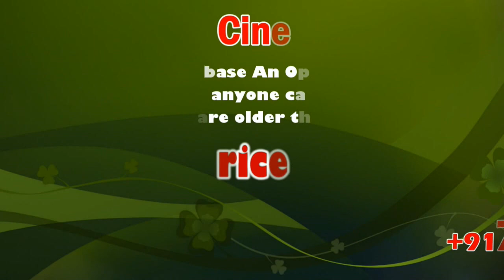Dindigul C.Sreenivasan Press Meet at Madurai | sicp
மதுரையில் வருவாய்த்துறை பேரிடர் மீட்புக் துறை மற்றும் தொழில்நுட்பத்துறை அமைச்சர் ஆர் பி உதயகுமார் அவர்களின் தலைமையில் தமிழக அரசின்  சாதனைகளை விளக்கி மாபெரும்  தொடர் ஜோதிட நடைபயணம் தொடக்கி வைத்து வனத்துறை அமைச்சர் திண்டுக்கல் சீனிவாசன் செய்தியாளர்களை சந்தித்தார்

இந்தத் தொடர் ஜோதியின் மூலமாக மக்களுக்கு நிறைவேற்றக் கூடிய திட்டங்கள் மற்றும் பட்டா போன்றவைகள் வழங்கப்படும் என தெரிவித்துக் கொள்கிறேன்

உள்ளாட்சித் தேர்தலில் 100 சதவீத வெற்றி பெற தயார் நிலையில் உள்ளோம் வெற்றியும் பெறுவோம். ஜனநாயகவாதியாக எப்பொழுதும் ஸ்டாலின் இருந்தது அல்ல சர்வதேச ரீதியாக மட்டுமே இருந்து வந்துள்ளார்

 வயதில் மூத்தவர்கள் பெரியவர்கள் யாருக்கும் பதவி தராமல் உதயநிதி போன்ற இளைஞர்களுக்கு பதவி தருபவது தான் ஸ்டாலினின் சாதனை

மூன்று வருடங்கள் சட்டம் ஒழுங்கை கட்டிக் காத்து வருகிறார் தமிழகத்தின் முதல்வர் மற்றும் துணை முதல்வர் படம் எடுக்கும்போது 150 நாட்கள் ஓட வேண்டும் என அப்போது நடிகர்கள் நினைப்பார்கள் ஆனால் இப்பொழுது முதலமைச்சர் என்னும் பதவியில் உட்கார வேண்டும் என நினைக்கிறார்கள்

7 பேர் விடுதலையை பொருத்தவரையில் தமிழக அரசினுடைய வேலை என்பது நிறைவு பெற்றுவிட்டது தீர்மானம் நிறைவேற்றி விடுதலை செய்யுங்கள் செய்யுங்கள் என்று சொல்லிவிட்டோம் இனிமேல் கவர்னர் மற்றும் மத்திய அரசாங்கத்தின் கையில்தான் உள்ளது அவர்களின் விடுதலை

தரத்தைப் பற்றி தவறாக பேசுபவர்கள் மீது கடுமையான நடவடிக்கை ஜெயலலிதா போல் எடுக்கப்படும் ஆனால் இதுவரைக்கும் யாரும் கடுமையாக பேசியதாக இல்லையே சீமான் போன்றவர்கள் எல்லாம் விட்டுத் தள்ளுங்கள்

தினகரன் சசிகலா போன்றோரை எங்கள் கட்சியில் இணைக்க வேண்டும் என்ற அவசியமே எங்களுக்கு இல்லை. சசிகலாவை சேர்க்கப் போகிறோம் என்ற வதந்தியை எல்லாம் யாரும் நம்ப வேண்டாம்

எங்களது ஆட்சியின் சாதனையை விளக்க முன்பு சைக்கிள் பேரணி தற்போது ஜோதி அதற்கு அடுத்தபடியாக பொறுத்திருந்து பாருங்கள் பலவிதமான அதிரடிகளை செய்வார் உதயகுமார்

முதலமைச்சர் தெளிவாக சொல்லியுள்ளார் பேனர் வைக்க கூடாது தவறான விளம்பரம் பண்ணக்கூடாது நீதிமன்றத்தின் தீர்ப்பை தலைவணங்கும் என்று சொல்லிவிட்டார் அதையும் மீறி வைத்தால் காவல்துறை தனது கடமையை செய்யும்

அமைச்சரவை மாற்றம் என்பது அமைச்சரவையில் ஆள்சேர்ப்பு என்பது முதலமைச்சர் கையில் உள்ளது முதலமைச்சரிடம் இந்த கேள்வியை கேளுங்கள்

வனத்துறையில் யானைகள் வருவது என்பது இயல்பான ஒன்று தான் அதையும் யானையும் காப்பாற்றவும் அதன் இடத்தில் இருந்து மக்களைக் காப்பாற்றவும் இந்த அரசு போதுமான நடவடிக்கைகளை எடுத்து வருகிறது

என் துறையின் மீது ஏதேனும் குற்றம் இருந்தால் உடனடியாக அதைச் சொல்லுகின்ற பட்சத்தில் நடவடிக்கை எடுக்கப்படும். எல்லாக் காலத்திலும் உள்ளது யானை சிங்கம் புலி கரடி இவற்றை எல்லாம் நாம் என்ன செய்ய முடியும்

சட்டப்படி திமுகவில் தலைமைப் பொறுப்புக்கு அழகிரிதான் வரவேண்டும் சிலபேர் காலி செய்துவிட்டு வருவார்கள் ஸ்டாலின் அண்ணனை ஓரங்கட்டிவிட்டு பதவிக்கு வந்துள்ளார்

நடிகர்கள் வயதான காரணத்தினால் தான் அரசியலுக்கு வருகிறார்கள் நடிகர் கமலஹாசன் 65-வது பிறந்தநாளை தற்சமயம் கொண்டாடி வருகிறார் நடிகர்கள் அரசியலுக்கு வருவது பதவி ஆசை பிடித்தே என்று தெரிவித்தார்.

C. Sreenivasan, commonly referred to as Dindigul C. Sreenivasan, is an Indian politician and former Member of Parliament of India elected from Tamil Nadu. He serves as Minister for Forests.